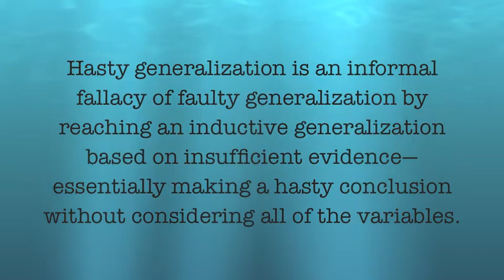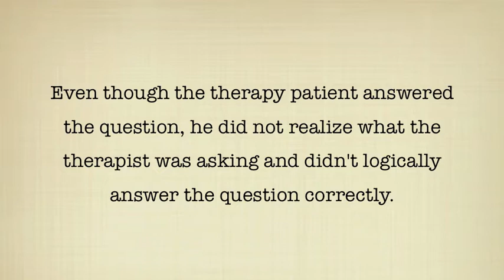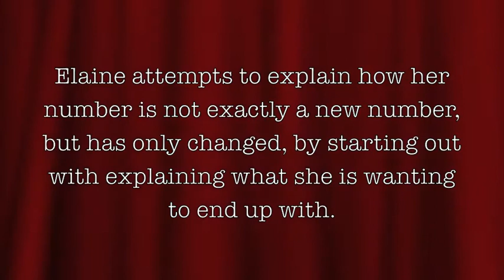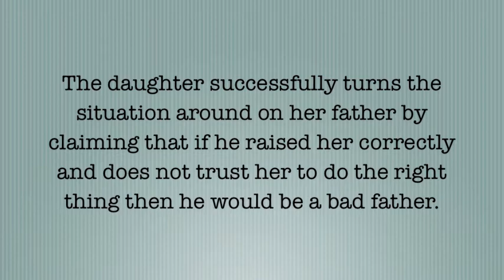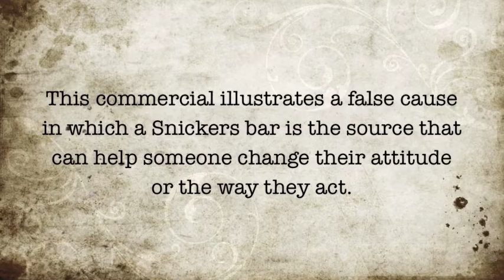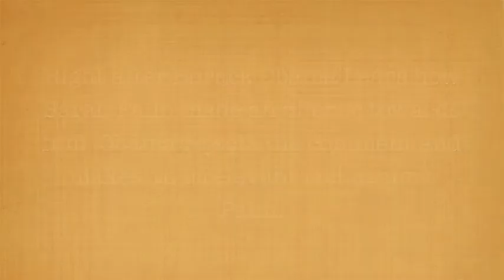Logical Fallacy Project